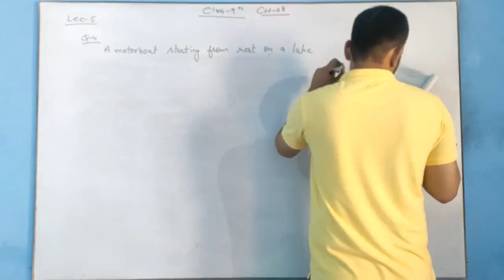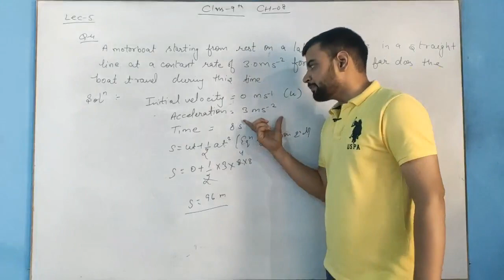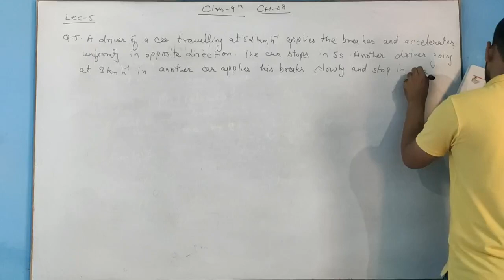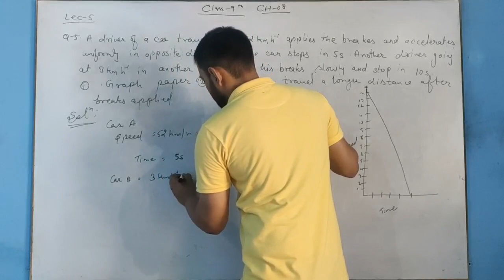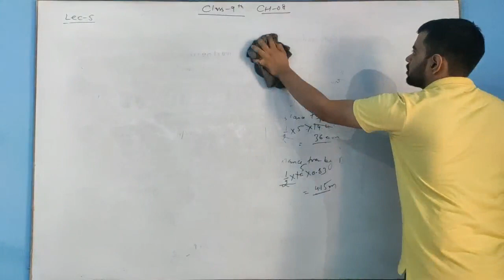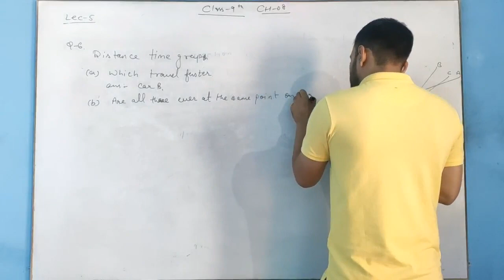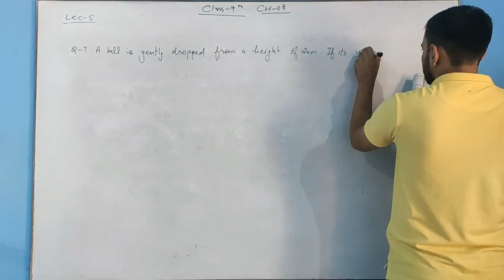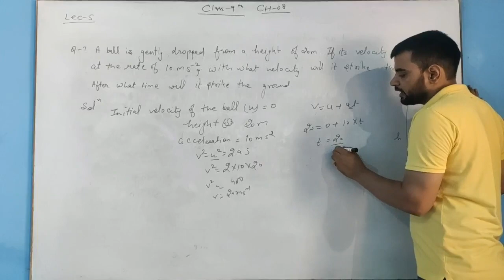Class 9 ch 8 NCERT Numerical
Numerical

Dear students

Welcome to Modern Science online classes. We provide best quality content of various Phy, Chem, Maths, Bio from 9th to B.Sc classes, you can prepare yourself for board (CBSE or HBSE) and University exam here. We are trying our best to improve video quality.